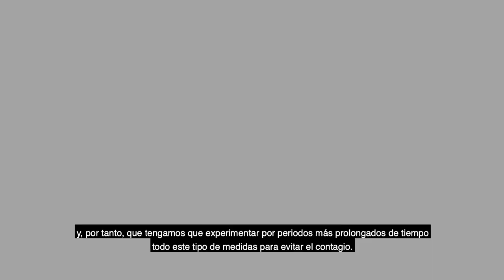Positivo manejo de la pandemia, pero queda la vacunación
A Colombia no le ha ido mal en el manejo de la pandemia si se compara con Latinoamérica, la priorización para la vacunación es impecable, pero pueden ser preocupantes los usos político-electorales de la vacuna. Por Andrés Vecino